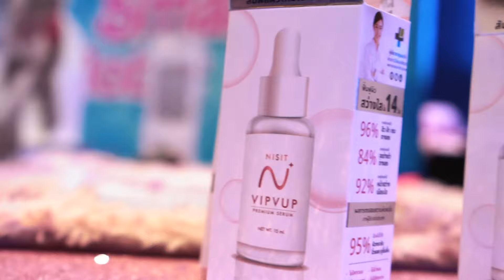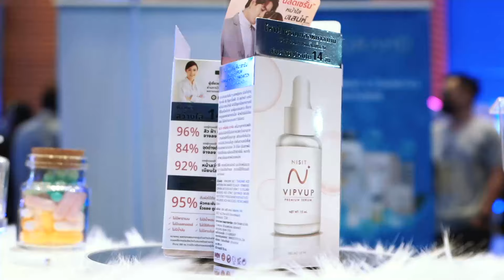"นิสิตเซรั่ม" ยกระดับ skin care แบรนด์ไทย สู่สายตาโลก